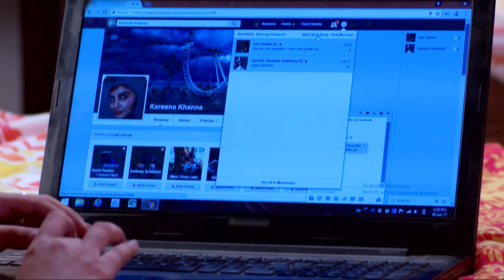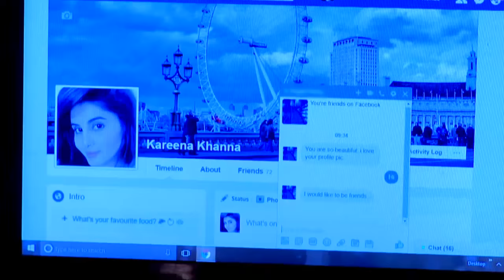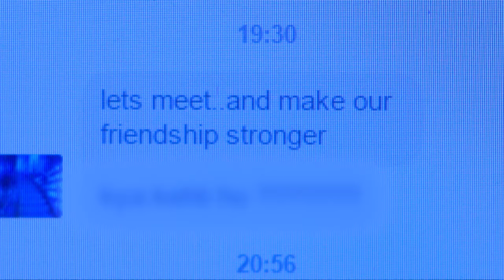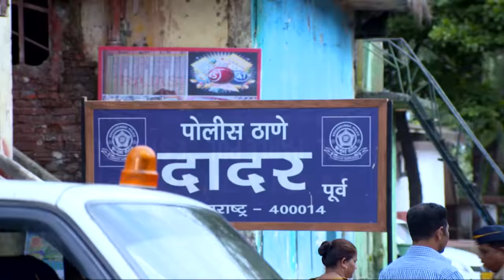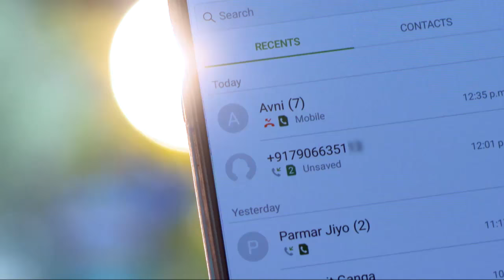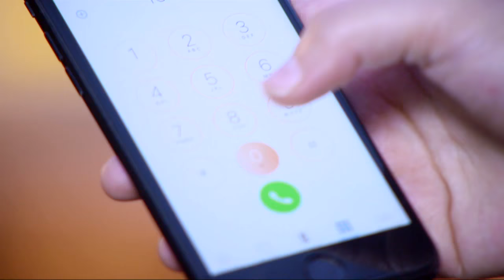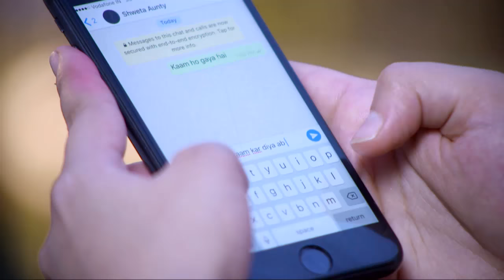STAR VEZHAMBAL 243 TD 20 04 18